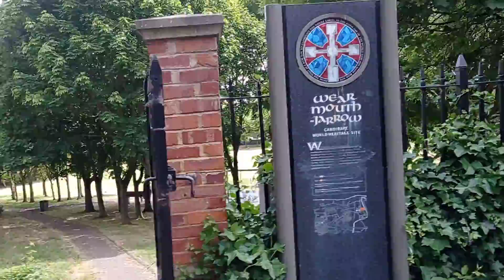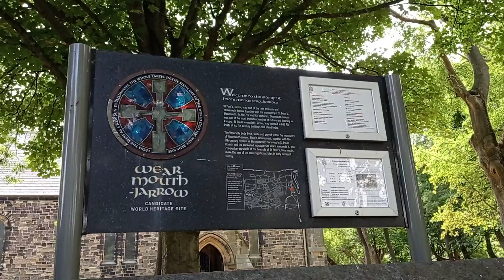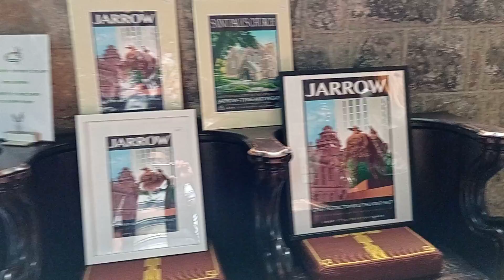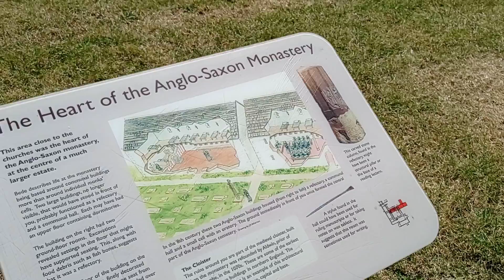Bed's World.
Magical Summer Afternoon's Walk and Healing with the Nature.Beautiful Dawn Riverside.